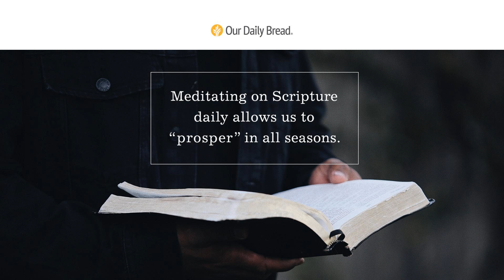A Living Document | Audio Reading | Our Daily Bread Devotional | September 13, 2021